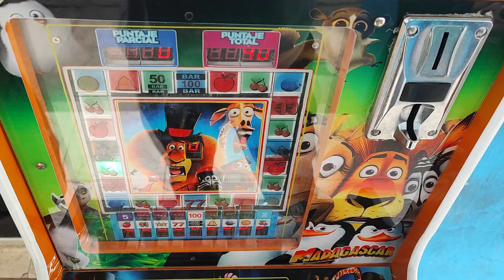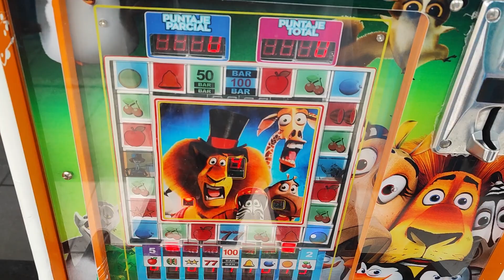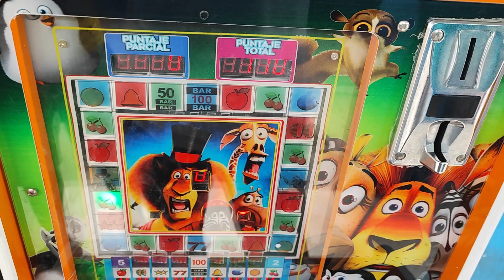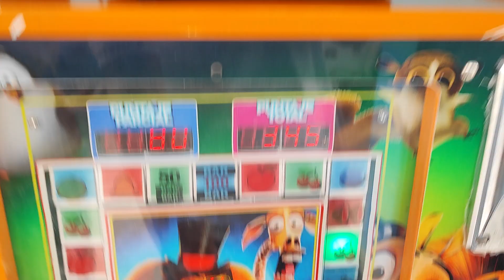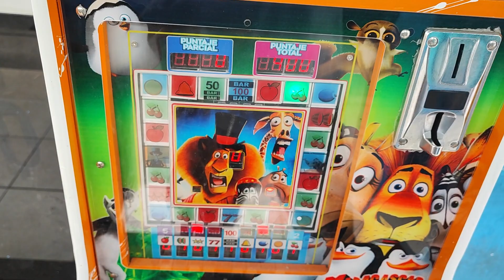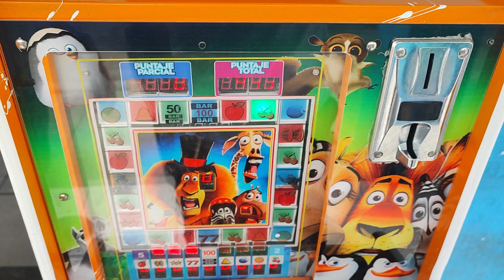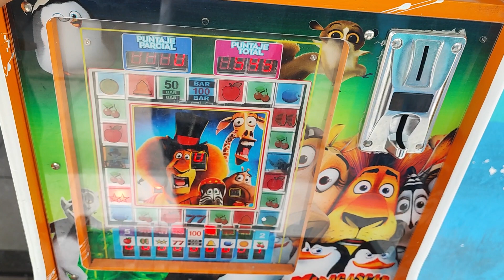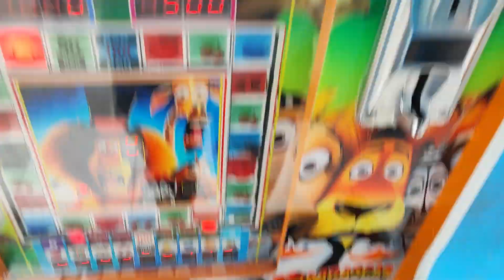por esto me tiene miedo los duela de las maquinitas🤑🤑🤑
mis redes:
página de facebook: enojón tragamonedas